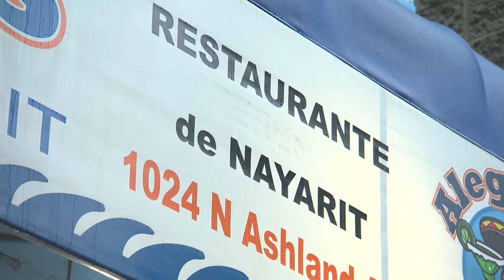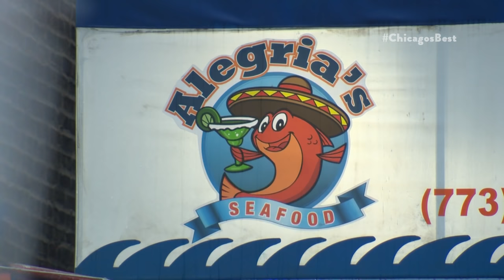Chicago's Best Seafood: Alegria's Seafood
Brittney Payton is in East Ukranian Village with a platter of fish so big you’ll just have to SEA it, to believe it.